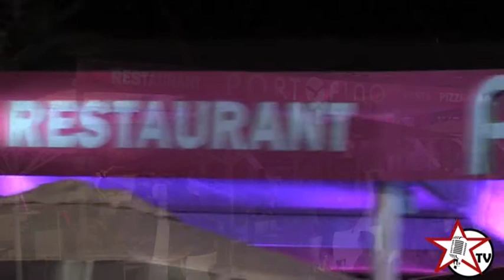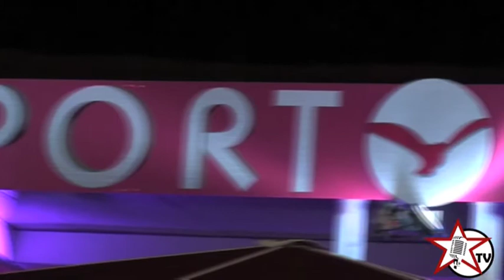REPÚBLICA CHECA: Portofino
Festa tancament temporada 2012 al Portofino La pineda